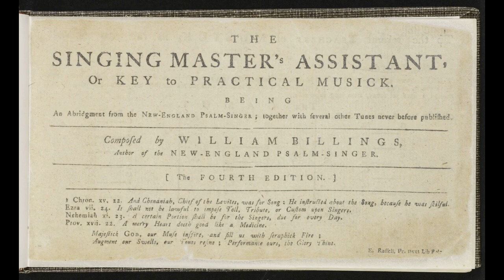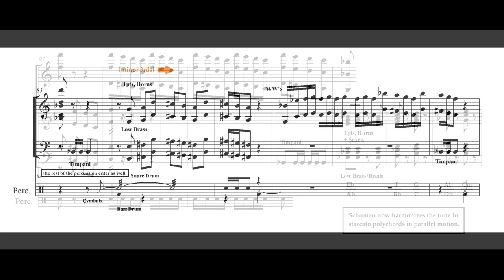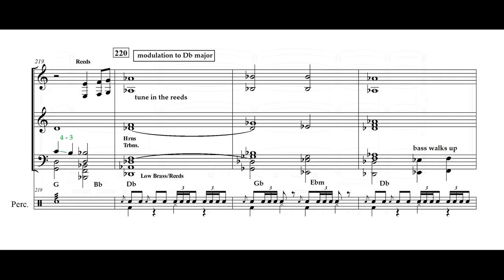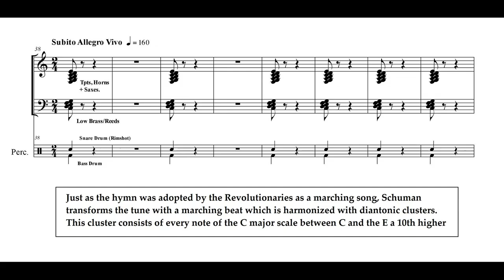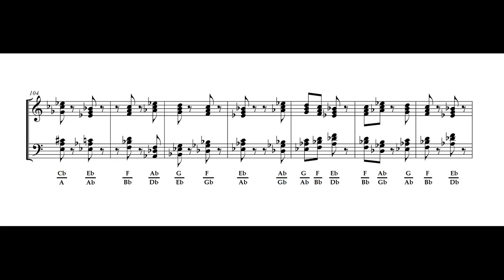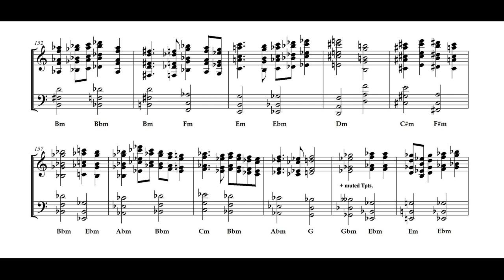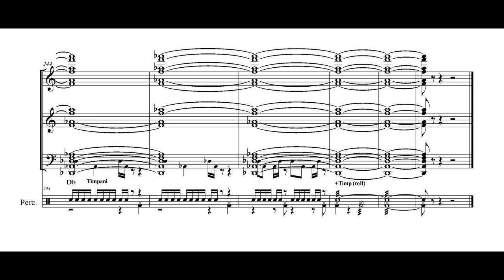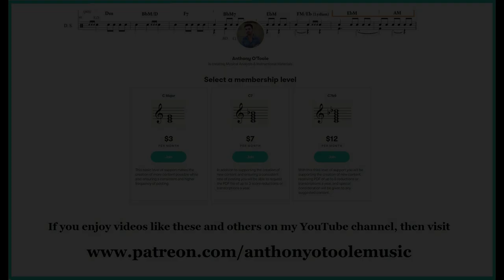SCORE STUDY EPISODE #33: CHESTER OVERTURE (Schuman)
Chester Overture
composed by William Schuman (1956)
reduction and analysis by Anthony O'Toole
performed by the US Marine Band
conducted by Colonel Jason Fettig